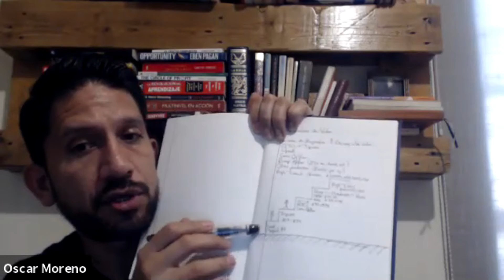La Escalera de Valor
¡Qué es una Escalera de Valor y por qué es importante tener una para tu negocio!

En este enlace te comparto el enlace para el Plan Funnel Club de la promoción de Black Friday, te lo recomiendo al 100%:

Aquí te dejo el enlace para adquirir el Plan Premium a Sólo 1 Dólar por los primeros 30 días a través de este enlace:

Y Accede GRATIS al Curso CÓMO CREAR TU EMBUDO DE VENTAS PASO A PASO Y PROMOCIÓNALO CON FACEBOOK ADS, mira el Contenido Aquí:

Además:
👉🏼 Accede a un Entrenamiento Gratuito de 7 Días para Tener Tu Negocio en Internet en Sólo 7 Días
👉🏼 Accede a Entrenamientos exclusivos para generar más ingresos con tu negocio o con Builderall
👉🏼 Accede a Capacitación Continua para el mejor y más eficiente uso de las Herramientas para Tu Negocio
👉🏼 Accede a un Grupo de WhatsApp donde Emprendedores de diversas partes del mundo y que ya están apalancando sus negocios e ingresos con Builderall, pueden ayudarte con dudas y orientación en el uso de Builderall
👉🏼 Accede a Master Minds Grupales para aprovechar el conocimiento de otros para tu crecimiento profesional y personal, y que otros también puedan beneficiarse de tu conocimiento y experiencia
👉🏼 Si Usas WordPress Yo Ofrezco una Licencia Gratis y con Actualizaciones de por vida de uno de los mejores Themes Profesionales, Divi, (Únicamente aplica para los socios que se mantengan activos en Builderall)

Empieza con sólo 1 dólar por los primeros 30 días a través de este enlace: